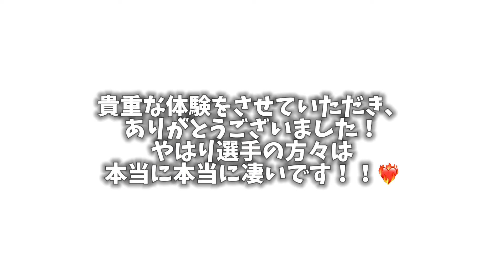体育各部コラボレーション企画《米式蹴球部》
🔥体育各部コラボレーション企画🔥

第3弾は、米式蹴球部(@wasedafootball)にお邪魔しました！
各チーム11人が互いに攻守を繰り返し、ボールを相手の陣地の一番奥のエンドゾーンまで運び、点数を争う、迫力満点のアメリカンフットボール❤️‍🔥

今月末には、伝統の早慶戦が開催されます！
🐻早慶アメリカンフットボール対校戦🦄
4月29日(月・祝)
🕒13:00 kickoff
🏟駒沢陸上競技場

◎チケット
大人 1,000円  大学生・高校生 500円

※中学生以下、障がい者手帳をお持ちの方は無料

是非我々応援部と一緒に、早稲田大学米式蹴球部の皆様を応援しましょう📣！

応援部全体の情報はこちら💁‍♀️

｢わーおくんショップ｣にて応援部公式グッズ販売中！